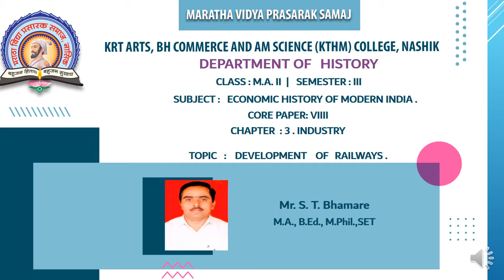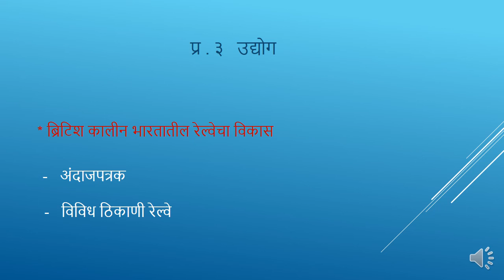M.A.-II | SEM- III | Economic History Of Modern India | Sandip T. Bhamare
Chapter – 3 .Industry
Title :  DEVELOPMENT  OF RAILWAYS